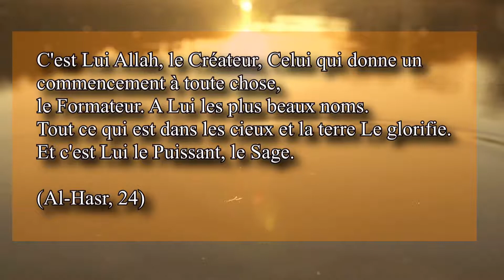Cygnes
Grâce à la capacité que Dieu leur a donnée, les cygnes sont les oiseaux aquatiques qui avancent le plus rapidement dans l'eau ainsi que dans l'air.
Étant plus à l’aise dans l’eau que sur la terre, les cygnes nagent très rapidement grâce à leurs pattes palmées.

C'est Lui Allah, le Créateur, Celui qui donne un commencement à toute chose, le Formateur. A Lui les plus beaux noms. Tout ce qui est dans les cieux et la terre Le glorifie. Et c'est Lui le Puissant, le Sage.
(Al-Hasr, 24)